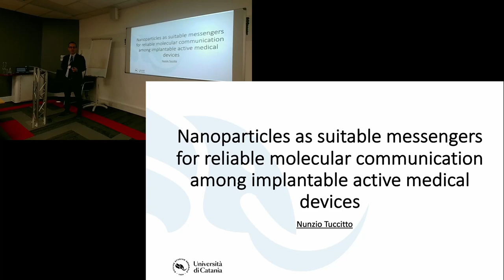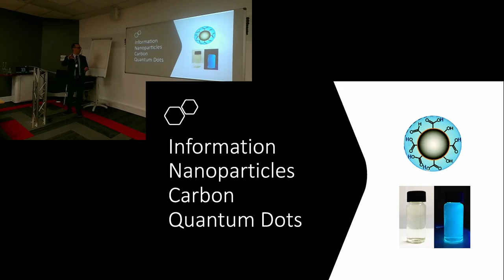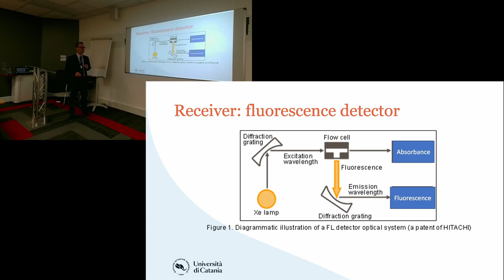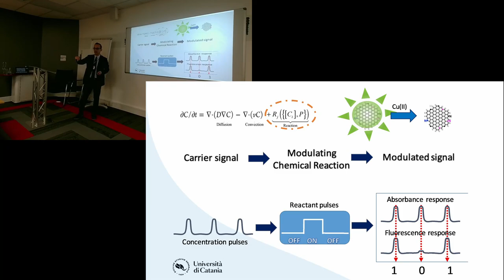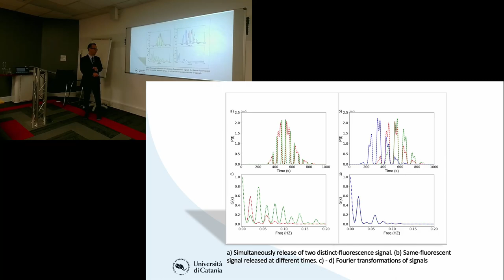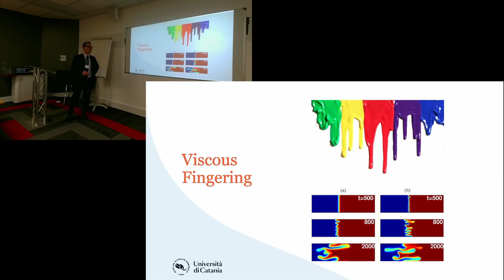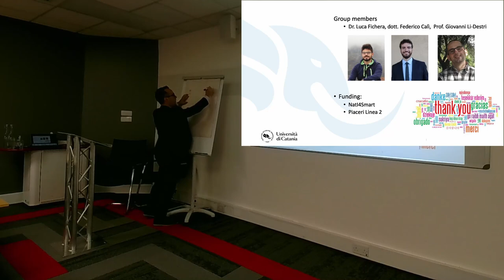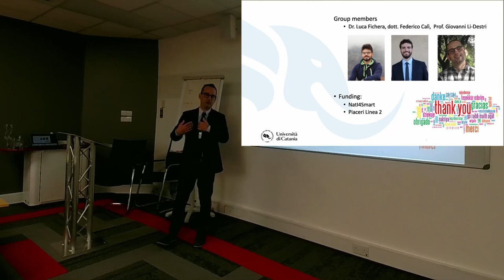MolCom 2022 Keynote - Nanoparticles as messengers for molecular communication - Nunzio Tuccitto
Keynote by Nunzio Tuccitto recorded at the 6th Workshop on Molecular Communications (MolCom), July 13th-15th, 2022. Workshop was held at the University of Warwick, Coventry, UK.

Full keynote title: "Nanoparticles as suitable messengers for reliable molecular communication among implantable active medical devices"

Keynote Summary: The concept of molecular communication has been extensively modelled both theoretically and computationally in the scientific community, but there are still relatively few examples of application. The topic is multidisciplinary by nature, the point of view of a chemist will be presented. Some experimental examples applied in the field of implantable medical devices will be presented. The problem is studied from a theoretical point of view by numerically solving the differential equation governing the phenomenon. The theoretical results are exploited to develop a prototype MoCo platform that allows the communication of temperature variations induced by infection through biological fluids to a receiver that has the task of releasing a drug for treatment. The enormous potential of nanoparticles as molecular messengers will be highlighted. In particular, their solubility in aqueous fluids, ease of detection and biocompatibility will be shown. Experimental results obtained using the chemical reactivity of these nanoparticles will be presented, allowing the application of modulation techniques based on chemical reactions. Our approach is easily scalable by modifying the chemical co-position of the particles or the sensing techniques, thus demonstrating, in our opinion, that the realisation and application of effective MoCo systems in vivo is getting very close.

Presenter Bio: Prof. Nunzio Tuccitto received his PhD in chemistry in 2007. He is currently associate professor of physical chemistry at University of Catania, Italy. His research activity is focused on developing carbon-based fluorescent nano-materials for molecular communication through liquids. He has co-authored more than 80 scientific articles in international journals including Nature Materials, Nanoscale, Carbon, etc. His research group chemically synthesizes the nanoparticles and makes bench-top prototypes for experimental testing. He is a member of the Italian Chemical Society from which he recently received an award for his outstanding research into molecular communication.